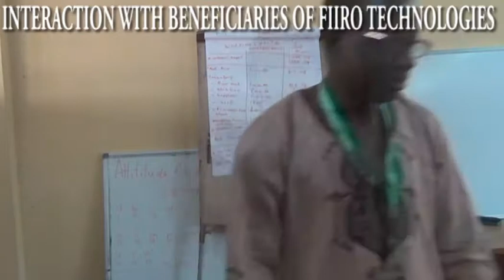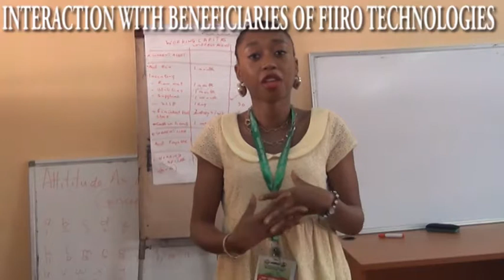Beneficiaries of FIIRO Technologies